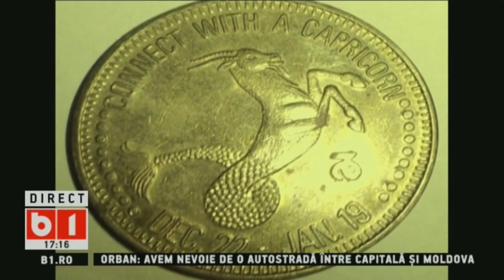360 DE GRADE. HOROSCOP ZODIA CAPRICORN - 29 DECEMBRIE - 4 IANUARIE